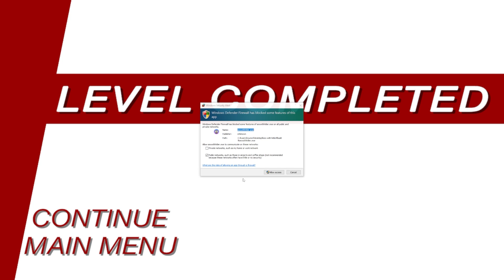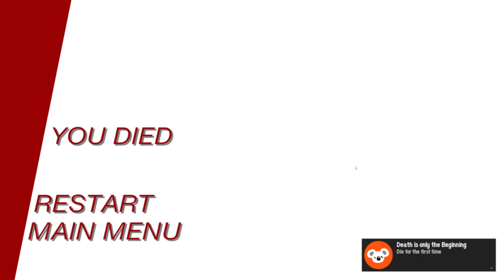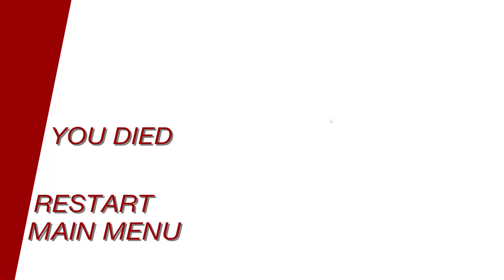SEX with HITLER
I really hope this video doesn't get taken down for some dumb shit like the last one.